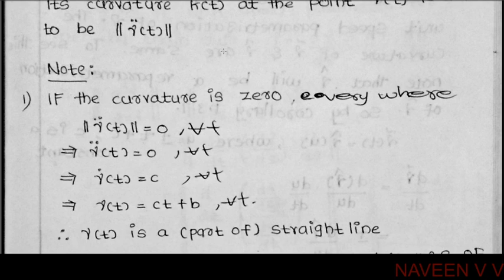Chapter 2/Module II/How Much Does a Curve Curve?/Multivariable Calculus/MSc Mathematics(In Malayalam